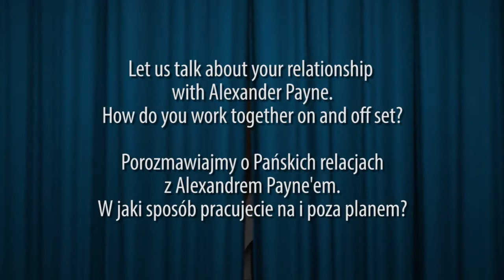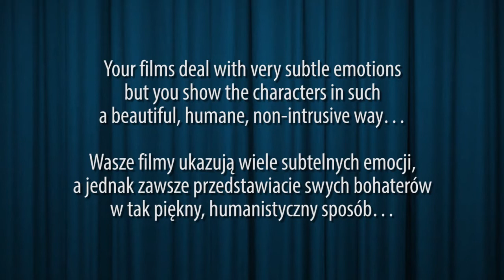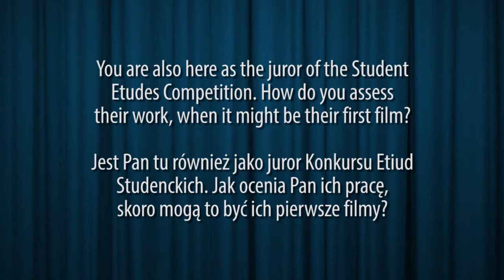Camerimage Phedon Papamichael interview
Darek Kuzma talks with Phedon Papamichael, the cinematographer behind "Nebraska", "Walk the Line" and "The Descendants", among many other.

The crew behind the interview:
Cinematographer: Krzysiek Wyszomirski
Editor: Piotr Bednarski
Translation: Kasia Kuźma
Host: Darek Kuźma